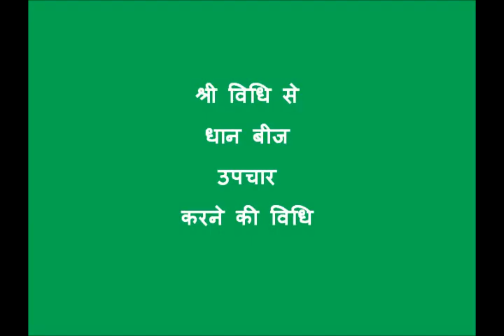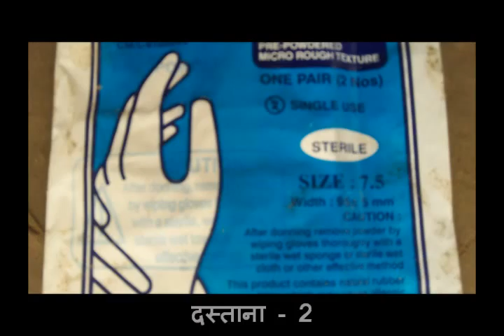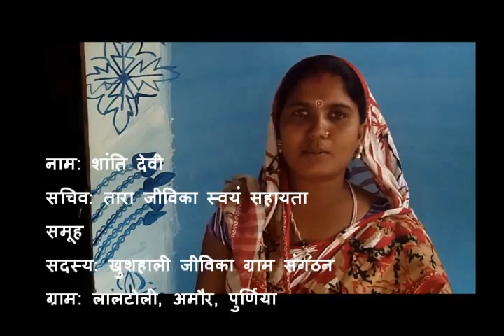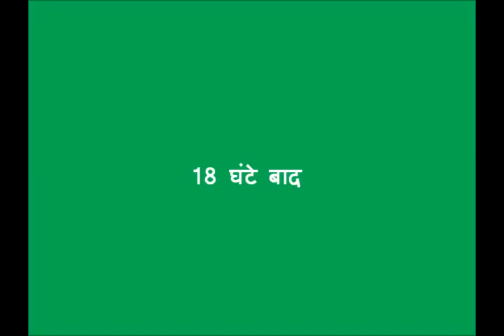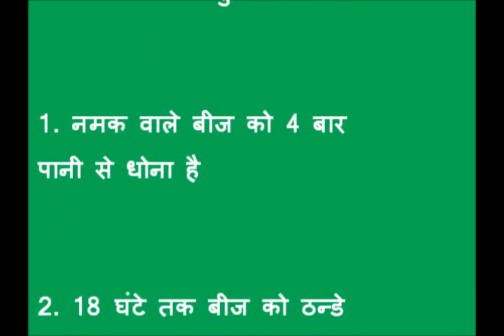SRI Paddy Seed Treatment _ Amour (Purnia)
This video shows the process of doing seed treatment of paddy and highlights the objective, importance and its benefits. In the video it has also been shown that what are the thing should be kept in mind while seed treatment of paddy through SRI method. This video was shot in Suryapuri language.